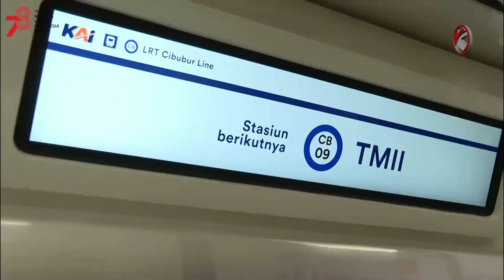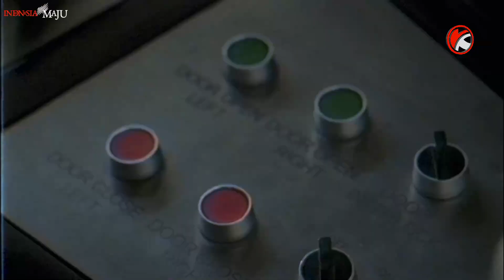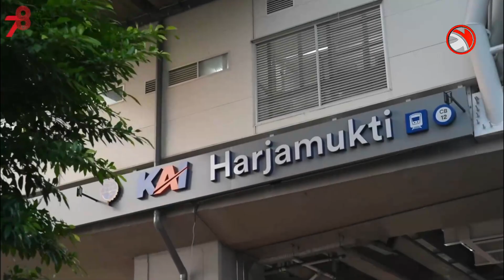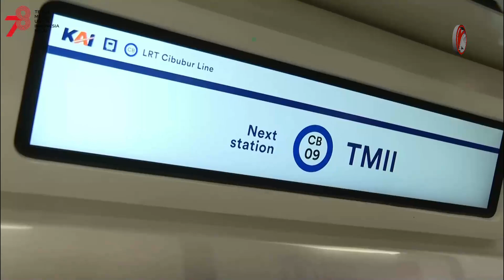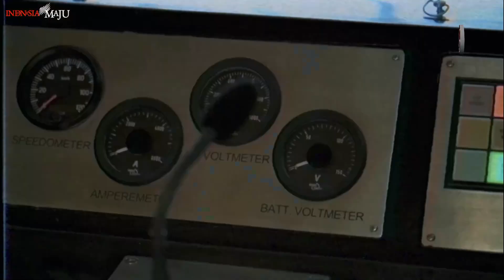Presiden Jokowi Ajak Para Wartawan Jajal LRT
Saat Presiden Jokowi mengajak para wartawan untuk naik LRT